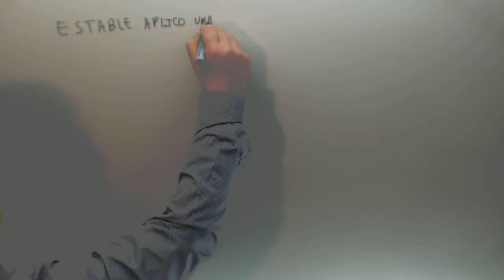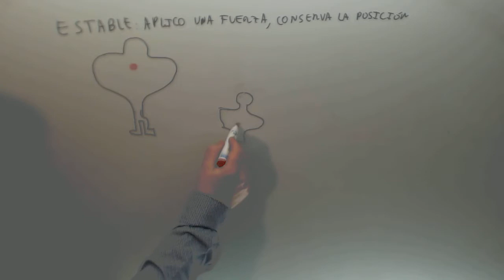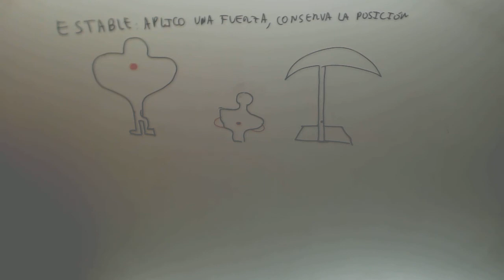Estructura estable Tecnologia 2º ESO Academia Usero Estepona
Estructura estable Tecnologia 2º ESO Suscríbete a nuestro canal en Youtube para ayudarnos a seguir creciendo Academia Usero en Estepona, el centro de formación con más vídeos en Internet del Mundo presenta